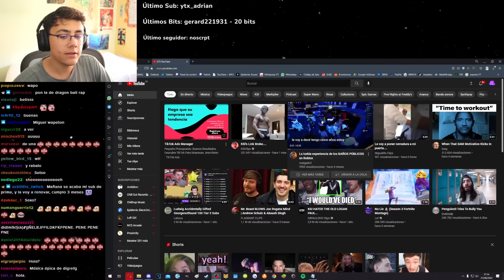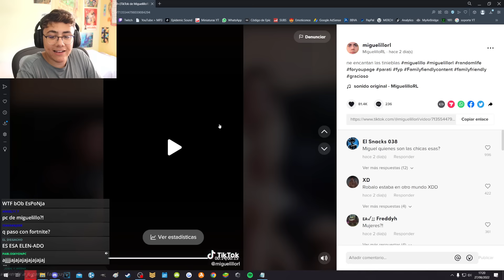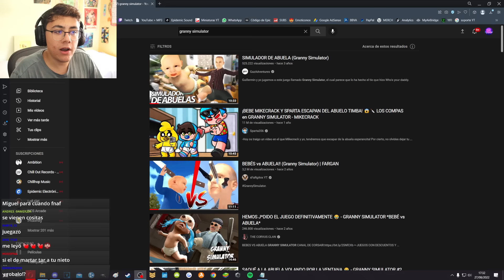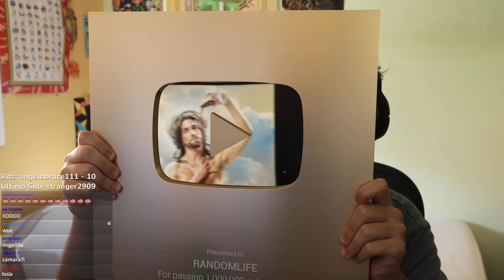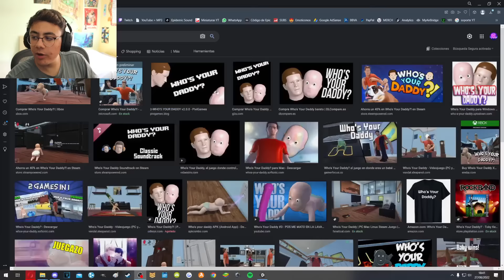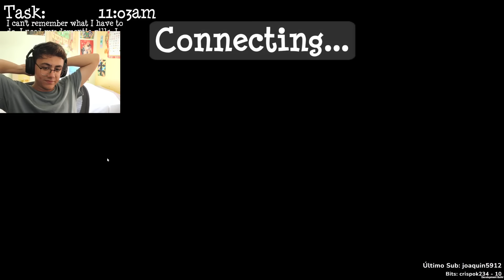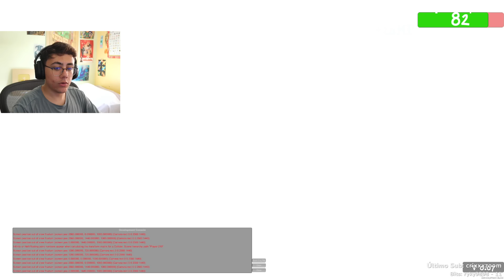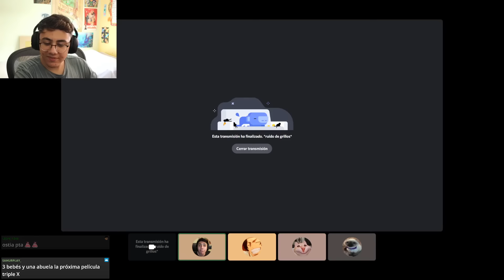😨 Abuela cuidado que te caes 😨